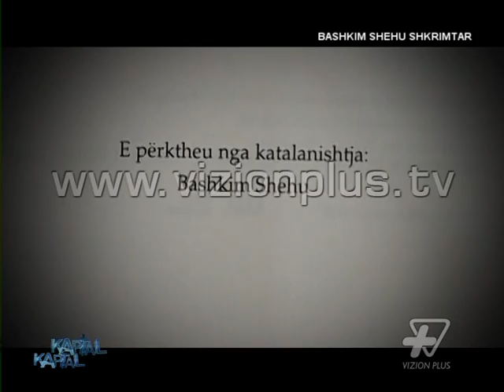Kapital - Interviste me Bashkim Shehu. Pj.1 - 23 Janar 2015 - Talk show - Vizion Plus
Ne studio perballe gazetarit Aleksander Furxhi i ftuar shkrimtari Bashkim Shehu. Nder autoret me  te njohur  te dy dekadave te fundit, jo vetem ne Shqiperi, me nje liber te ri per dosjet e sigurimit te shtetit. Rrefimi shkrimtarit dhe intelektualit qe jeton ne Perendim me mendjen nga Shqiperia, vendlindja e tij dhe e te atit, Mehmet Shehu, kryeministri komunist I Shqiperise per 3 dekada.
Kriza e Europes
Jehona dhe pasojat e sulmeve terroriste te Parisit
Shqiperia dje dhe sot.